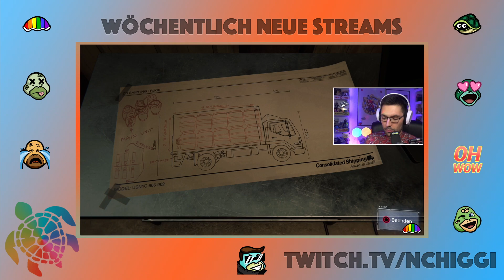Chiggis Clip-Roulette #5 - nchiggi.de